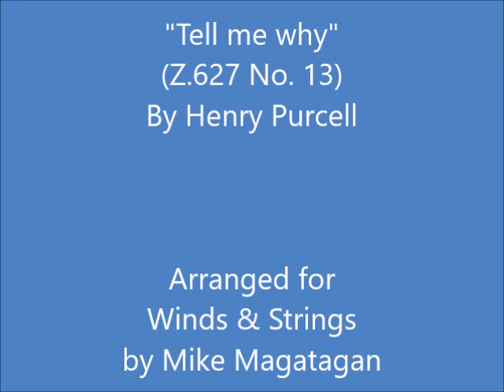"Tell me why" (Z.627 No. 13) for Winds & Strings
Fully titled The Prophetess; or, the History of Dioclesian, Henry Purcell’s 1690 semi-opera has it all: fabulous music; an epic story of love, lust, and politics; and enough special effects to fill a feature film. Like other semi-operas (including Purcell’s King Arthur, which was a follow-up hit to this work), Dioclesian consists of various short works for orchestra, vocalists, and chorus — vigorous dances, pastoral episodes, instrumental interludes, serene solo numbers, lively duets and ensembles, and large choral outbursts. Of particular interest are the masques sung by minor characters: gods and goddesses, shepherds, and the like.

Purcell and librettist Thomas Betterton, who relied on a Jacobean tragicomedy by John Fletcher and Philip Massinger (which, in turn, was based on the life of the third-century Roman emperor Diocletian), tell the story of a Roman foot soldier who rises, through an unlikely set of circumstances, all the way to the imperial throne.

It’s an age-old struggle between love and duty. Diocles comes to the attention of the prophetess Delphia, who advises him that he will become emperor when he has killed a great boar. When he slays a soldier named Volutius Aper — whose name means Wild Boar — he wins the hand of Delphia’s niece, Drusilla. Once engaged, however, Diocles (now named Dioclesian) decides he’d rather marry Aurelia, the sister of the former emperor. Delphia, enraged, unleashes storms, various spells, even a monster sent down to upend the nuptials, whereupon a chastened Dioclesian returns to the original plan and marries Drusilla. The work concludes with lavish festivities in honor of Love.

Purcell responded to the story with a wealth of music — zesty hornpipes leading to boastful odes, a martial song yielding to a diaphanous chaconne for flutes. It’s probably just as well that we didn’t see the score’s “Chair Dance” as it was originally staged, yet the vocal numbers for fawns, bacchanals, shepherds, and shepherdesses are beguiling. It’s all amusingly over the top (several times during Wednesday’s performance, I found myself wishing that Mark Morris would make a dance for this score), and if it lacks a measure of cohesion — characters tend to pop up and just as quickly vanish

Although originally composed for Voices (SSATB) & Mixed Chorus (SATB), Baroque Orchestra & Continuo), I created this interpretation of "Tell me why" from "The History of Dioclesian" (Z.627 No. 13) for Winds (Flute, Oboe, French Horn & Bassoon) & Strings (2 Violins, Viola & Cello).